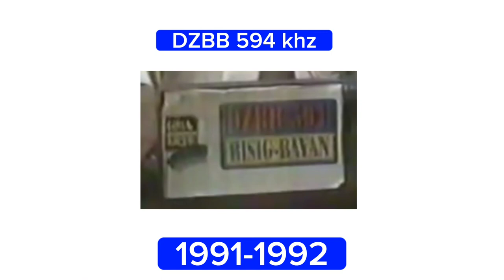dzbb 594 khz super radyo and dobol b tv logo history